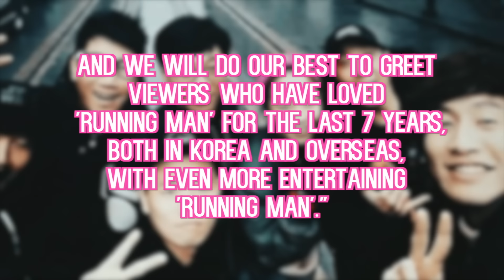Running Man NOT Canceled! | HOT TOPIC!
Best.News.Ever!!

LAUNCHING SOON! ⬇️
Kossip News Is Your #1 Source For Kpop & Korean Celebrity Entertainment News & Gossip.

FOLLOW KOSSIP NEWS!